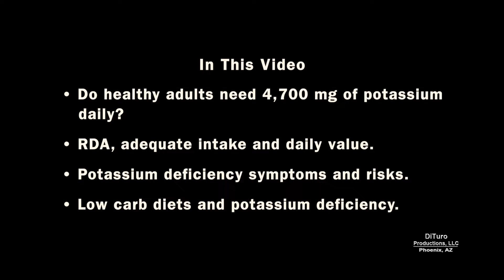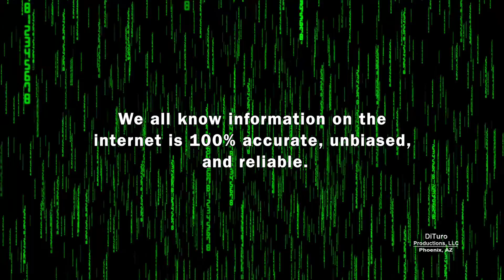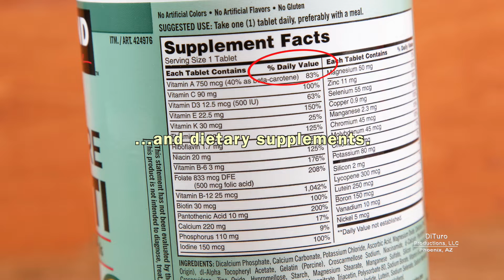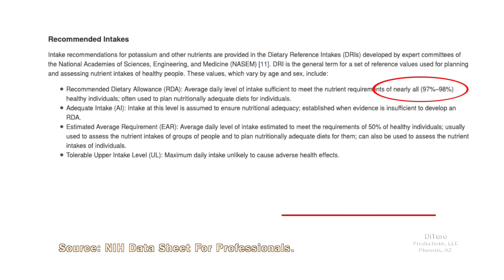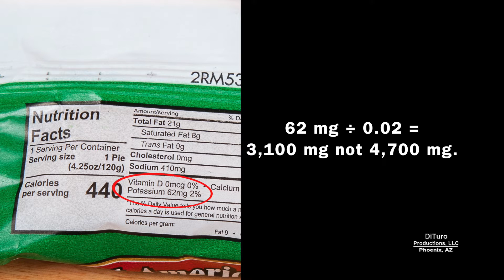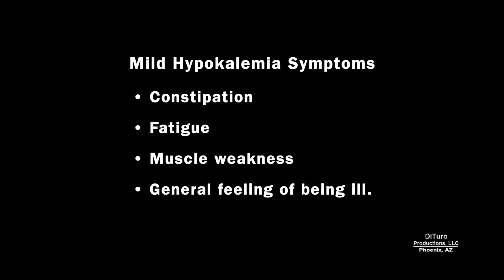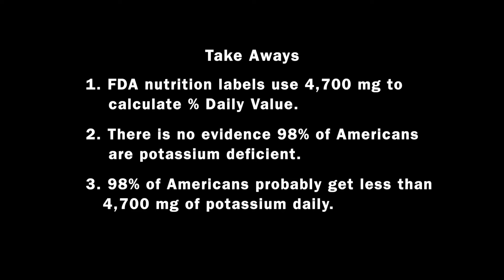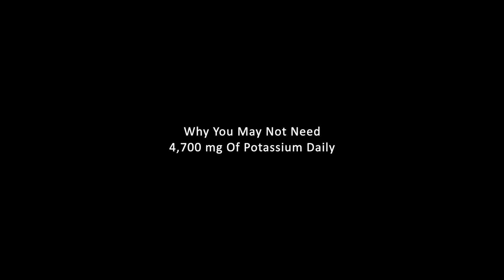Why You May Not Need 4,700 mg Of Potassium Daily (Nutrition 101, DiTuro Productions, LLC)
Why healthy adults may not need 4,700 mg of potassium daily.

 In this video:

• Do healthy adults need 4,700 mg of potassium daily? 00:46
• RDA, adequate intake and daily value. 2:45
• Potassium deficiency symptoms and risks. 4:41
• Low carb diets and potassium deficiency. 7:02